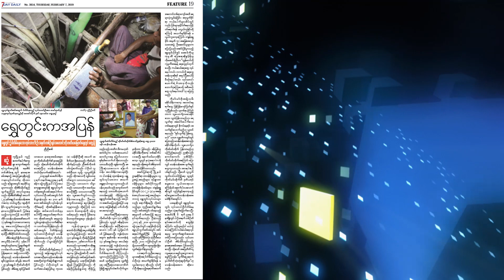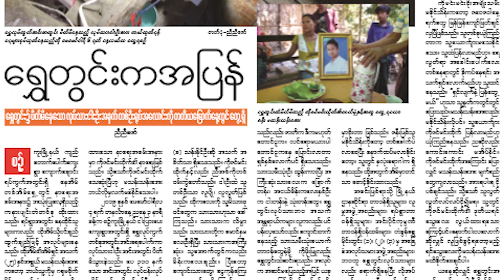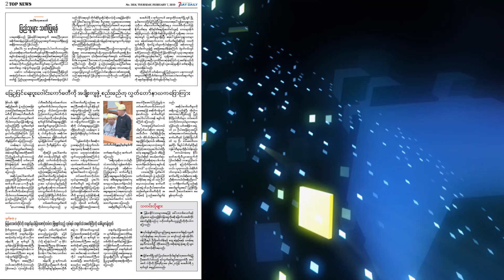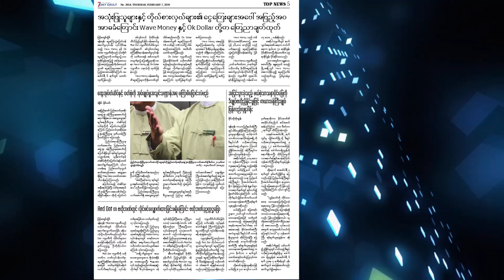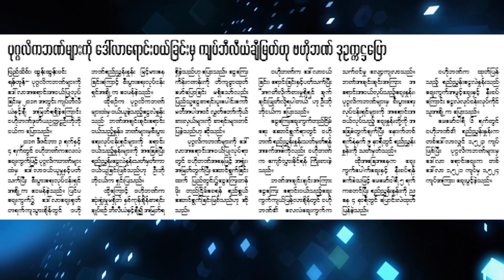မနက္ခင္းသတင္းစာ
ဒီေန႕တင္ဆက္ေပးသြားမယ့္သတင္းေတြကေတာ့ ေရႊတြင္းမွာပိတ္မိေနတဲ့ လုပ္သား(၅)ဦးထဲက တစ္ဦးရဲ႕ရုပ္အေလာင္းေတြ႕၊ တပ္မေတာ္ရဟတ္ယာဥ္ဆီယိုဖိတ္လို႔ ခရီးစဥ္ေနာက္က်ခဲ့ရတဲ့အတြက္ ေဒၚေအာင္ဆန္းစုၾကည္က မိုင္းဆတ္ျပည္သူလူထုကို ေတာင္းပန္၊ ေျခဥျပင္ေရးပူးေပါင္းေကာ္မတီကိုအခ်ိိဳးက်ဖြဲ႕စည္းမယ္လို႔ လႊတ္ေတာ္နာယက ေျပာၾကား၊ ေထြအုပ္တံဆိပ္နဲ႔ ဝတ္စံုကို အုပ္ခ်ဳပ္မႈအသြင္သ႑ာန္အရ မၾကာမီေျပာငး္လဲမည္၊ နုိင္ငံျခားအရန္ေငြသြင္းကုန္တန္ဖိုးရဲ႕ ေလးဆရွိေၾကာင္း ဗဟိုဘဏ္ဒုဥကၠဌေျပာ စတဲ့သတင္းေတြ ျဖစ္ပါတယ္။

(7Day News ဂ်ာနယ္ႏွင့္ 7Day Daily သတင္းစာရဲ့ ႐ုပ္သံတင္ဆက္မႈေတြကို 7Day TV ေဖ့စ္ဘြတ္စာမ်က္မွာ ဝင္ေရာက္ ၾကည့္ရႈႏိုင္မွာျဖစ္ပါတယ္။)